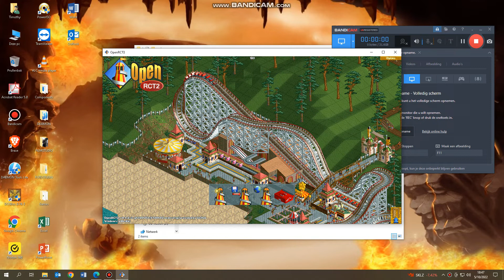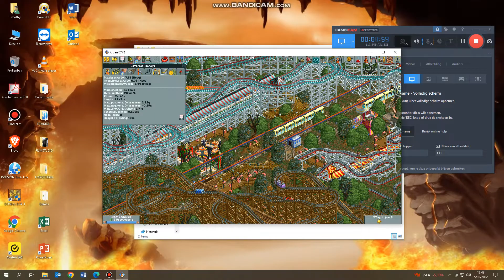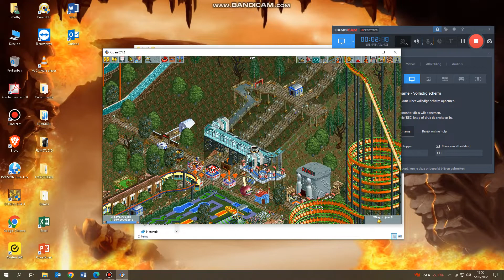Showcasing Cool Parks!